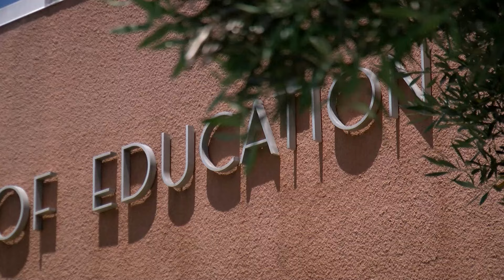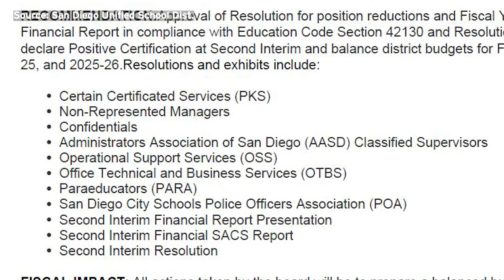San Diego Unified trustees scheduled to decide Tuesday on major teacher layoffs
On the eve of the California primary, there is also a decision coming for hundreds of San Diego Unified teachers and staff. The San Diego Unified Board of Trustees meets tomorrow night to discuss who gets a pink slip and how many positions will be cut in the next school year. KPBS Education Reporter M.G. Perez has more on the potential impact to students and many specialized programs.